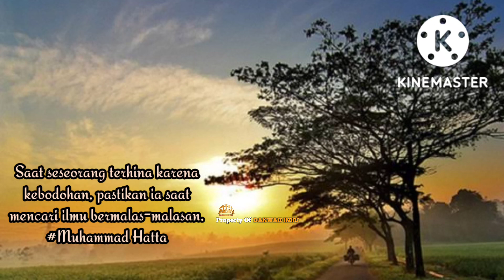kisah ulama yang membuat menangis😭😭 34 tahun berjalan kaki demi ini. ustadz Muhammad Hatta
kisah ulama